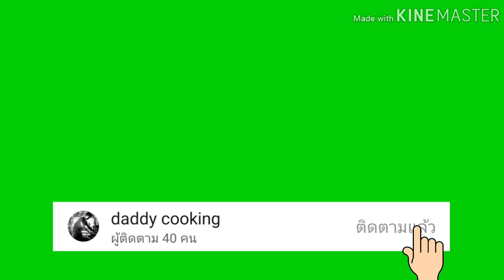Daddy Cooking [แจกสูตร] ตับหมูปิ้ง ตับหมูย่าง เนื้อนุ่ม หวานเค็มกำลังดี ไม่ขมไม่แข็งกระด้าง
ฝากติดตามช่อง daddy cooking ด้วยนะครับ
รับรองจะมีเมนูที่หลากหลายมาให้ลองทำ